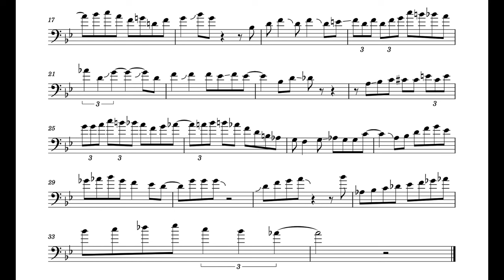That Old Feeling - Bill Watrous trombone solo transcription